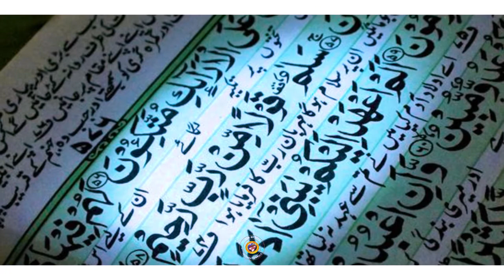ZIKIRI OUSTAZ dans KIRA FASSA par BEN BD PROD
L'Artiste Abdramane Samake dit ( ZIKIRI OUSTAZ SAMAKE ) est un jeune artiste Chanteur de ZIKIRI qui travaille beaucoup avec Zikiri Kadidia Drame au MALI et qui fait aussi du Mix Styles avec plein de talant à nos jours au Mali et qui fait bouger beaucoup en ce moment dans les concerts et festival partout au Mali et en Afrique et le voilà un très bon CLIP Officiel dans ( KIRA FASSA ) avec le soutiens et la communication de son Label Universel BEN BD PRODUCTION INTERNATIONALE contacts: 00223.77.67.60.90 ou 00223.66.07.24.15 ou 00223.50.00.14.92 internationale: 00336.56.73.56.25 par E-mail: / Tags: Zikiri Oustaz Samake African Afro Urbain Diakite Boubacar BEN BD PROD